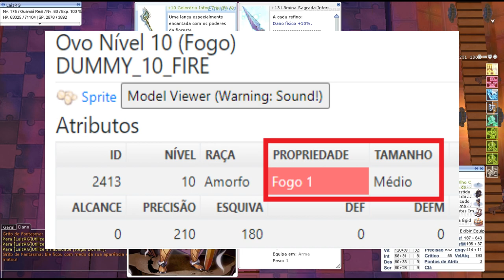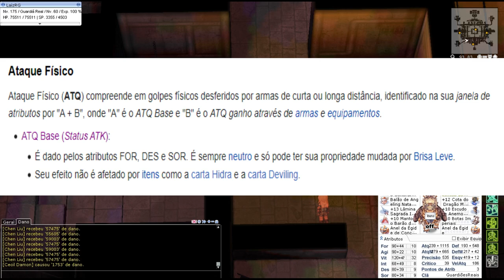Comparativo | +13 Lâmina Sagrada Inferi vs +10 Gelerdria Inferi Trip | Aegis Inferi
Dano da Gelerdria  na Celine:
. 302440
. 321270
. 319215
. 311500
. 305120
. 297915
. 297505
. 303985
. 306970
. 311295

Dano da Lâmina Sagrada na Celine:
. 316180
. 321175
. 330640
. 332820
. 313120
. 330820
. 324175
. 308770
. 339520
. 334760
. 324175

Dano da Gelerdria no Ovo Nível 10:
. 479185
. 474970
. 485260
. 463035
. 464990
. 451920
. 454185
. 474970
. 456650
. 469410

Dano da Lâmina Sagrada no Ovo Nível 10:
. 508610
. 508610
. 506550
. 521955
. 527545
. 489320
. 486620
. 498260
. 511840
. 503555